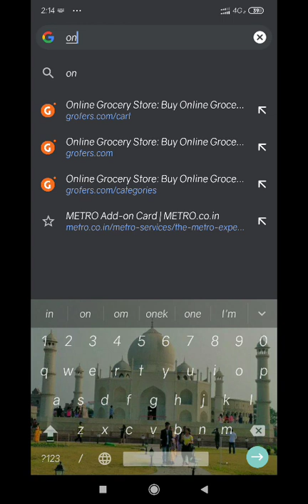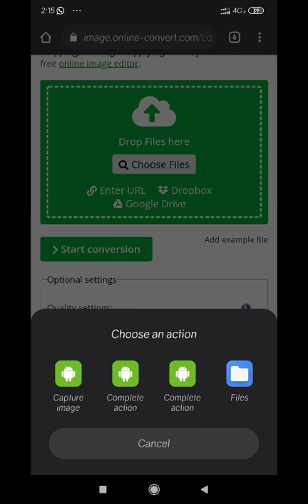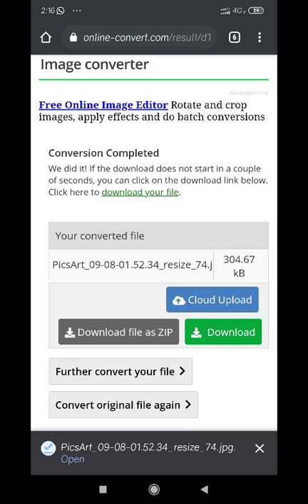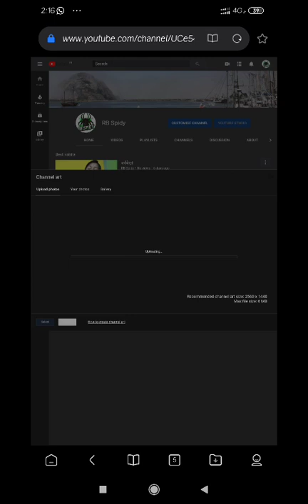how to set Youtube cover photo